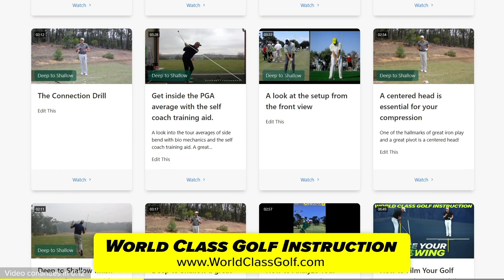GREG NORMAN Golf Swing! - The Shark vs Tiger Woods! - The Man!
Greg Norman was like a Rock Star! - The Master Blaster! - A great look into the moves of The Great White Shark! - Norman what a Legend!

PGA Instructor Craig Hanson shares with us a fantastic look at the inner workings and legacy of the great Greg Norman!
The longest straightest Drives!

Online lessons with Craig Hanson one of the worlds leading online instructors!

Longest straightest Driver!
How to drive the ball long and straight!
Tiger woods driver
PGA longest Drives

FOR ONLINE LESSONS WITH CRAIG HANSON.

► Become a free subscriber to CRAIG HANSON GOLF so you don't miss out on any new Golf videos!